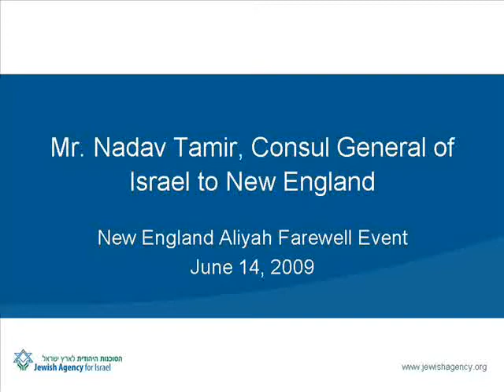Nadav Tamir, Consul General of New England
In this video, Mr. Nadav Tamir, Consult General of New England, addresses 50 new olim at a Farewell Event held in Boston on June 14, 2009. Hear his words of advice.